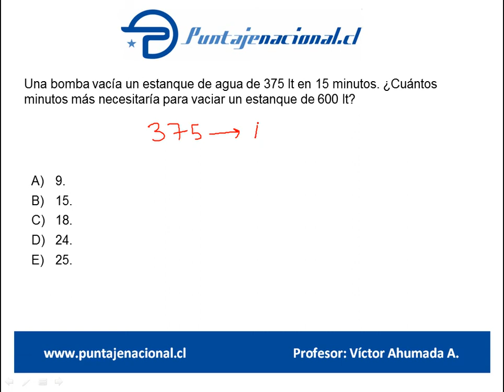Matemáticas 50 preguntas con más errores 39